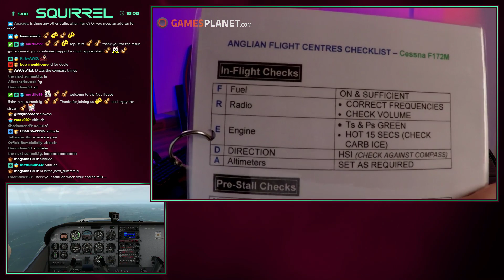X-Plane 11 | 25th May 2019 | 5/6 | SquirrelPlus